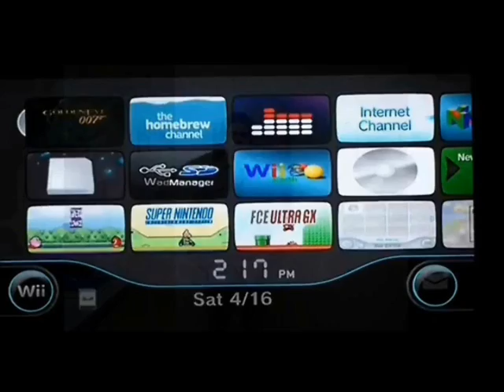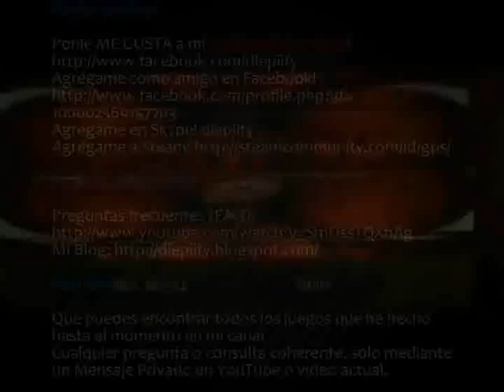GTA: San Andreas - Episodio 40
En este episodio pasaremos las siguientes misiones:

Misión: Amphibious Assault

Para que esta misión pueda ser desbloqueada, tienen que simplemente ir al mar, aguantar la respiración bajo el agua, y subir mínimamente su habilidad física dentro de la misma, es por ello, que la haré más adelante. También es una misión para Woozie.

En este vídeo, estaremos comprando la propiedad de Zero, a 3000 dólares, para empezar a hacerle misiones. (Sus misiones son extras, no son necesarias para terminar la historia del juego).

Misión: Air Raid

Esta es la primera misión para Zero. Es muy fácil y divertida. Nos iremos a la asotea, utilizaremos nuestra puntería, un mortero, y eliminar avioncitos pequeños que vengan volando sin dejar que lleguen hasta nosotros. Todo esto, en tres minutos. Berkley, es su enemigo, y estaremos apoyándolo en misiones parecidas, las cuales no serán NADA fáciles.

CONÓCEME MEJOR!